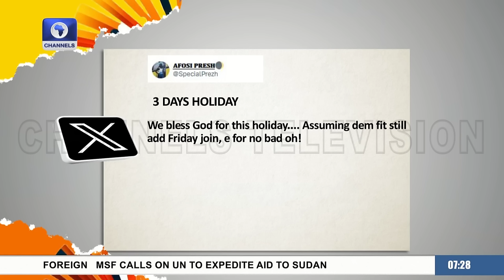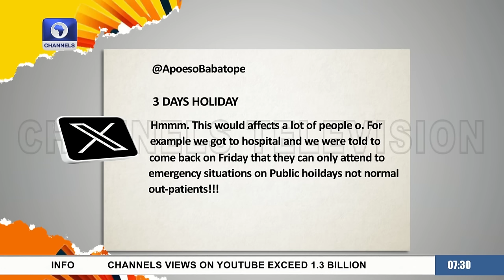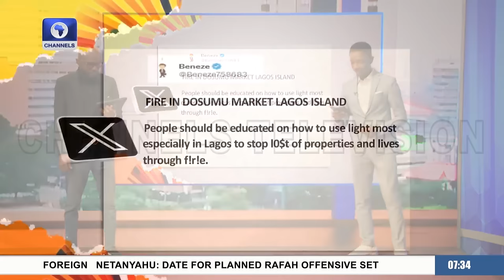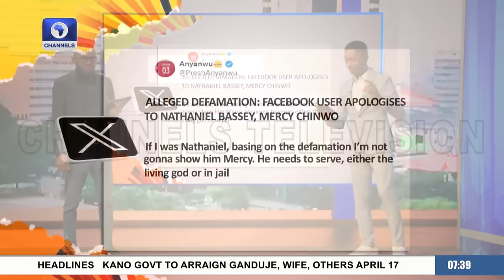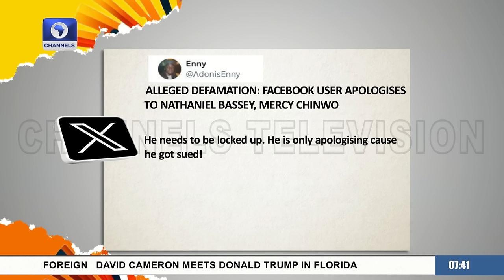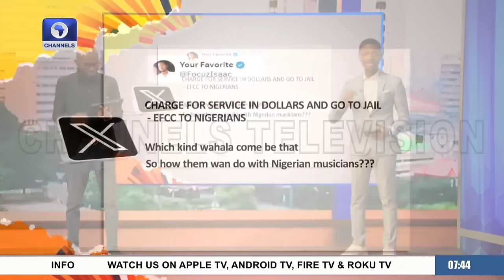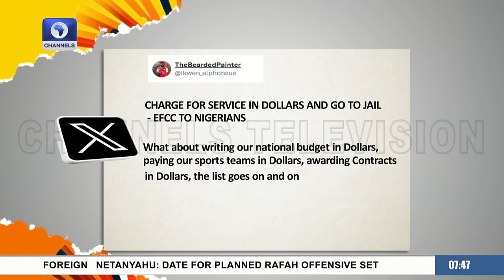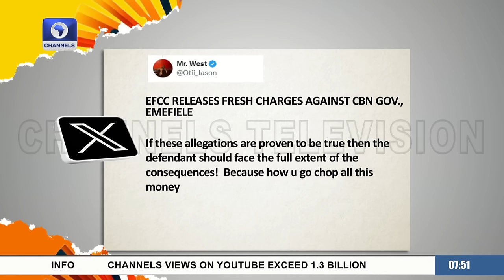Essence Of Ramadan, Chat With Koffi Tha Guru, S’Falcons For Paris 2024 | Morning Brief